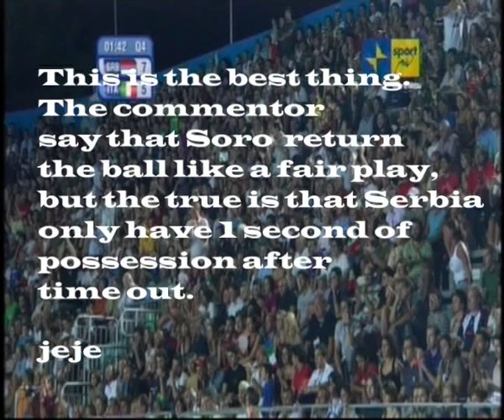Italy 5 Serbia 7 Qu. Rome 09 World Champs. 26,7,09 water polo.avi